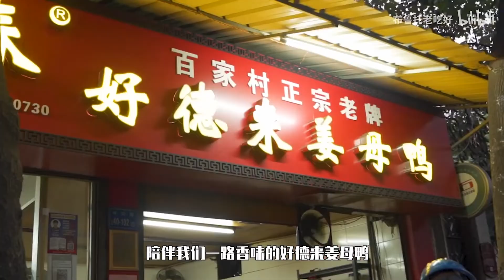【在廈門老城區吃一天VLOG】芒果蘸醬油 廈門最強薑母鴨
*影片獲UP主 布魯托老吃好 授權

bilibili ( ゜- ゜)つロ乾杯~
你感興趣的B站新聞都在這